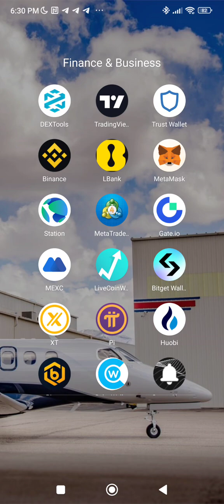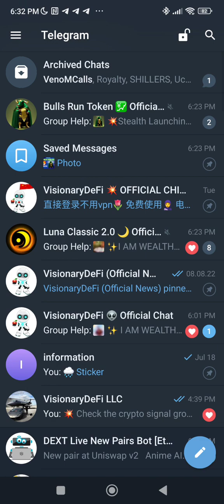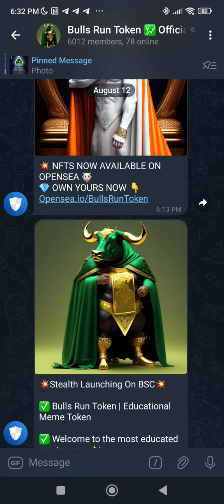IF YOU ARE IN CRYPTO..THIS IS HOW LUCKY YOU ARE 💰🐋🐋🐋🥇🎖️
✨📖 Community EBook is now available WorldWide in all major books stores, including Barnes & Noble, Amazon Kindle, Apple iBook store, google play books stores and many more .  Get your copy and read about the truth and our journey:

 Search by title of book or by author

Title: Veiled Truths Unearthed
Author: Manuel Jacquet

Join The Private Crypto Signal, inquiry within